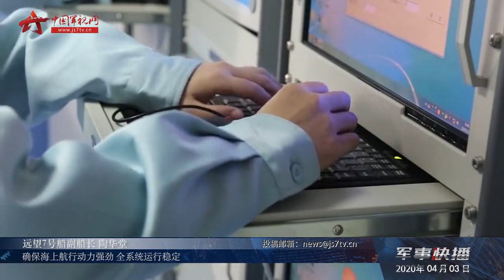China's Yuanwang-7 monitoring mission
The ship departed from a port in east China's Jiangsu Province on Feb 27. It is the first time for Yuanwang-7 to carry out a mission in the Atlantic, and also the first time in 11 years that the China Satellite Maritime Tracking and Controlling Department has dispatched a ship to conduct a monitoring mission in the Atlantic.